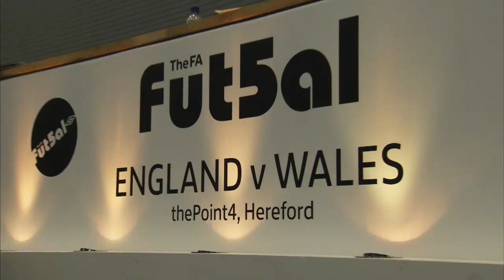England vs Wales Futsal 2013